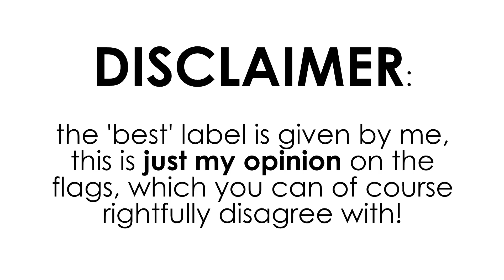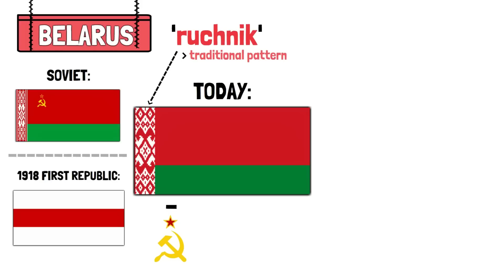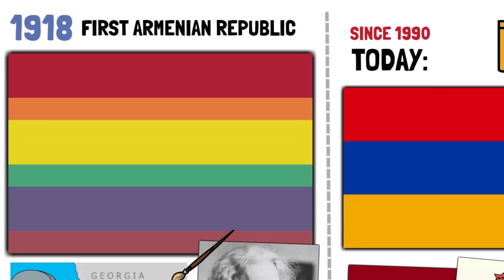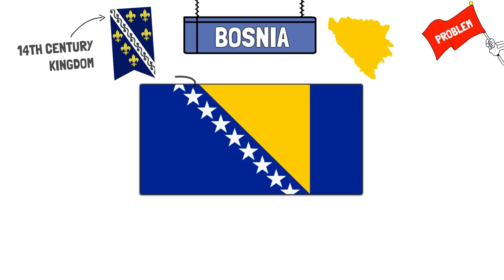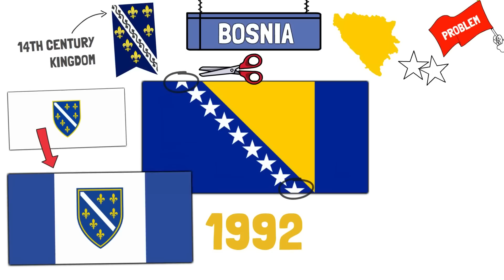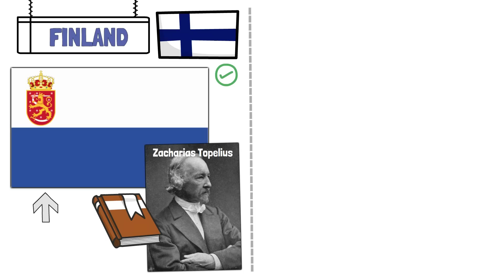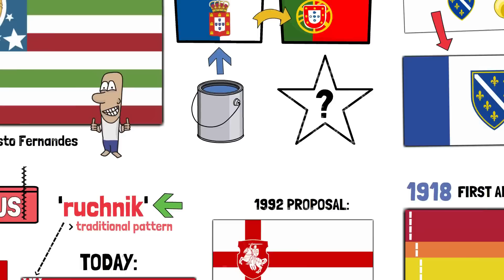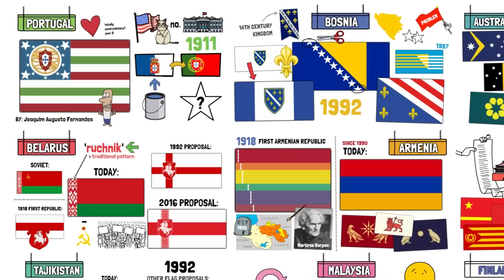The BEST Proposed Flags That Countries Didn't Use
✅ Install Raid for Free Mobile and PC and get a special starter pack with an Epic champion Kellan the Shrike 🎉

▶ In this video I talk about a few of the best flags that have been proposed for countries. None of these ended up being used, for various reasons which we find out in this video. From the US inspired Portuguese choice, to a Belarus flag that recovers an old banner and uses the symbols of the Grand Duchy of Lithuania as inspiration. Looking at a fantastic 6 color flag for Armenia, proposed in 1918 by famous painter Martiros Saryan, As well as two alternatives for Bosnia and Herzegovina that better honor the original Republic of Bosnia's flag. Briefly mentioning Australia and New Zealand and the attempts they have made at redesigning their colonial ensigns. Talking about China's 1949 vast set of flag proposals, and going through some of the proposals that would have made both Finland and Norway not use the Nordic Cross template. Finally also taking a look at Malaysia and Tajikistan.

TIMESTAMPS:
00:00 Intro
01:00 Portugal
02:15 Belarus
03:32 Armenia
04:55 Raid Shadow Legends
06:25 Bosnia & Herzegovina
07:24 Australia
08:05 New Zealand
08:19 China
08:51 Finland
09:36 Norway
10:18 Svalbard
10:36 Malaysia
11:16 Tajikistan
11.55 Luxembourg
12:27 Summary

▶ Raid: Shadow Legends “Raid Love Quest” Prize Promotion. Entry is Open to legal residents of THE 50 UNITED STATES AND THE DISTRICT OF COLUMBIA (EXCLUDING NEW YORK AND FLORIDA) ,who are 18 years or older. VOID WHERE PROHIBITED. Open only to NEW users with a valid Player ID that downloaded Raid: Shadow Legends and opened a Game Account after January 1st, 2023. To install Raid: Shadow Legends for Free,
PRIZE. A PURCHASE DOES NOT IMPROVE YOUR CHANCES OF WINNING A PRIZE. Prizes: in-game items or Amazon.com
Gift Cards, in the value and number as described in the Promotion Official Rules (RaidLoveQuest.plarium.com ). ONLY ONE ENTRY IS PERMITTED PER PERSON. Additional Terms may apply on Amazon.com Gift Cards as set forth Prizes will be rewarded randomly and subject to eligibility requirement set forth in the Promotion Official Rules. Promotion Period: February 14th at 00:01– March 14th at 23:59. Personal Data will be processed in accordance with the Privacy Notice (RaidLoveQuest.plarium.com)